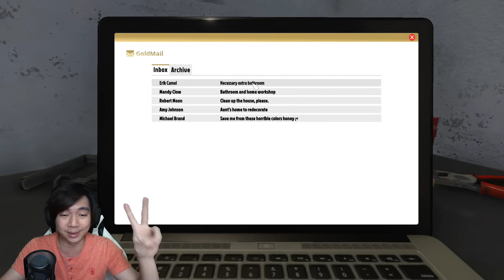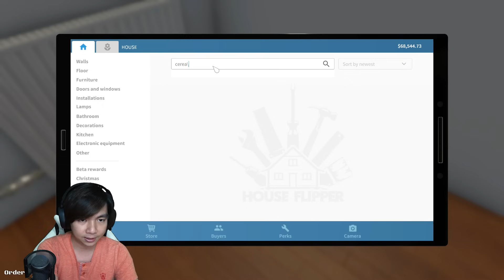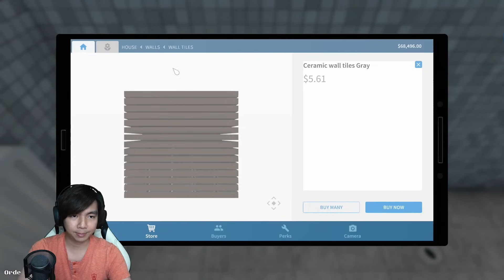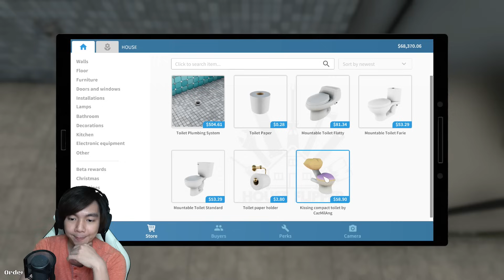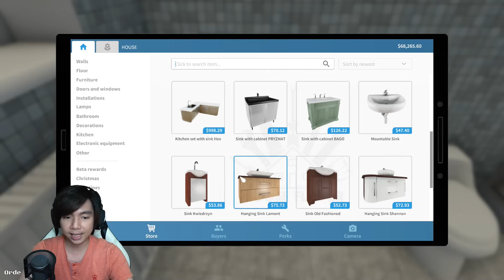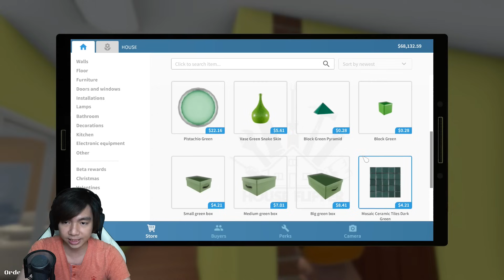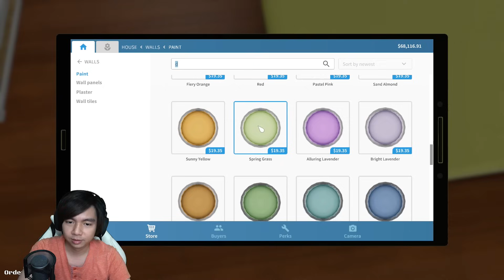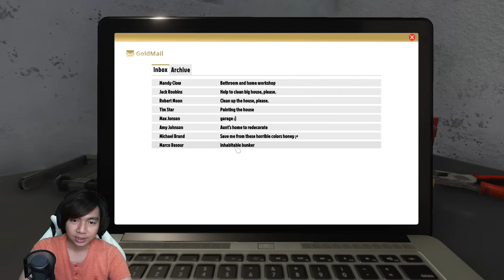Tukang WC / Toilet Panggilan - House Flipper Indonesia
Apakah kalian butuh tukang Renovasi rumah ? panggil saja MiawAug, bahkan sampe toilet pun bisa di kerjain, kali ini tugas gw adalah membuat Toilet / WC dan abis itu mengecat beberapa ruangan untuk menjadi lebih cantik, tenang semakin hari semakin pro nich gw hehehe

PAWW.

- AL'sic ft. Grant Genske - San Francisco [FSTU Release]
• Support AL'sic: